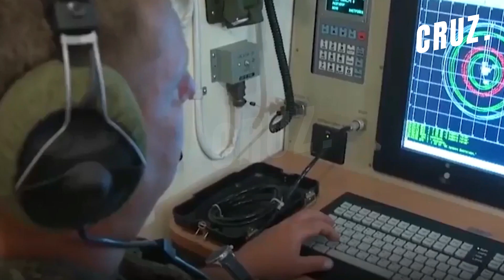Just now! Putin 'driven to extremes' of 'nuclear weapons' or admitting defeat.| Ukraine war update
Ukraine war update: A "sick" Putin is struggling with his war strategy, torn between using nuclear weapons or admitting defeat and returning occupied Ukrainian territory.
Ukraine war update: The death toll in Russia's armed forces, plus separatist fighters and pro-Putin private troops, has reached nearly 65,000, the SVR general told the Telegraph channel, with opposition sources providing "inside" information "promised" by the Kremlin. . .
Ukraine war update: Putin's top entourage is "desperate" that he privately offered to "well-meaning" "senior aides" the "extreme" option of ceding the newly occupied territory to Ukraine.